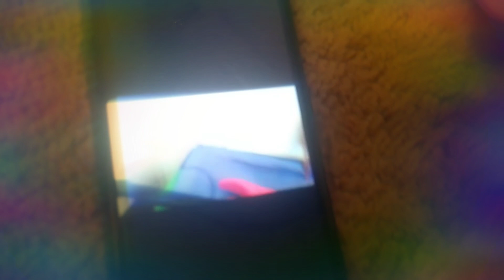Elizabeth vs emily (winner take all) Jr in the cell senson 2 #2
Wow guys Elizabeth wins she is double champion also Clara is back you guys happy or what